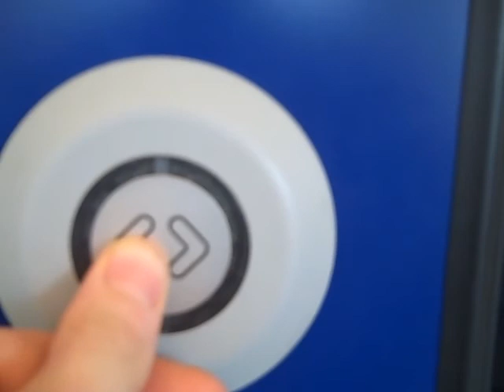Aankomst met SLT 2609+2467 op Naarden-Bussum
Rijdt verder als SPR 4953 naar: Utrecht Centraal